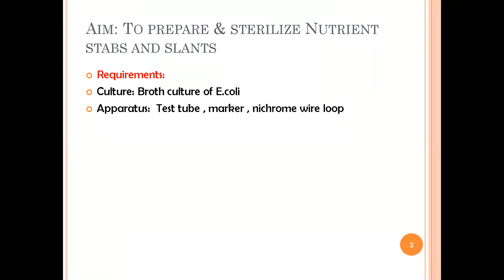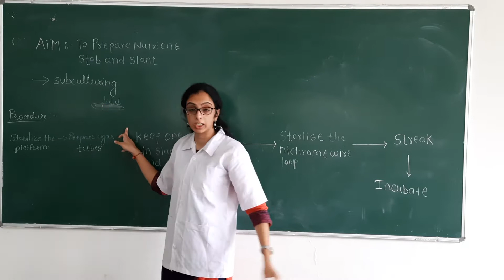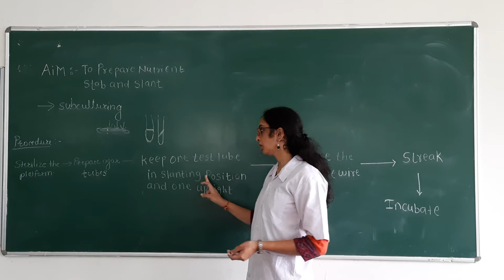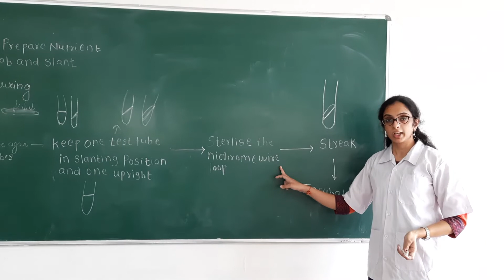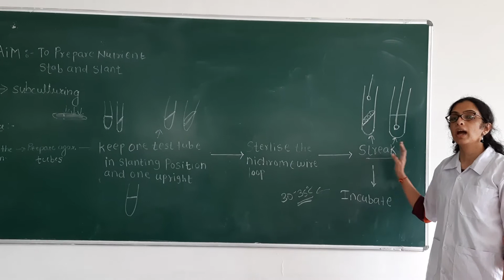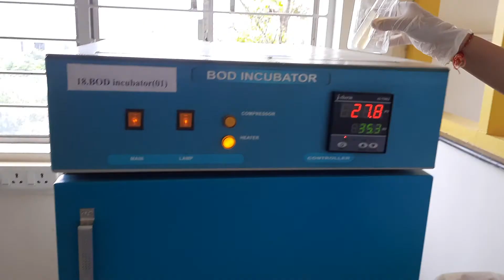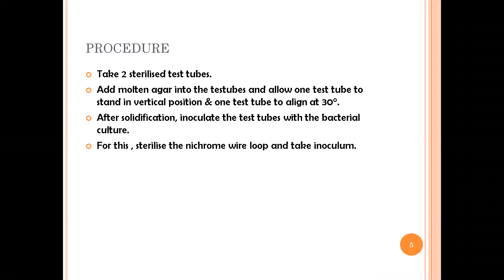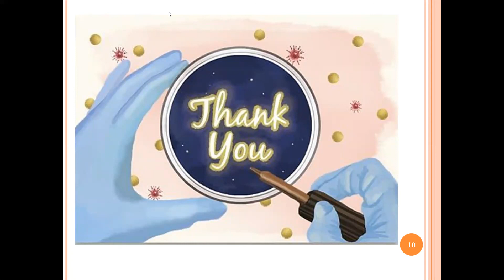Nutrient slant & Stab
This video gives information about how to prepare slant & stab